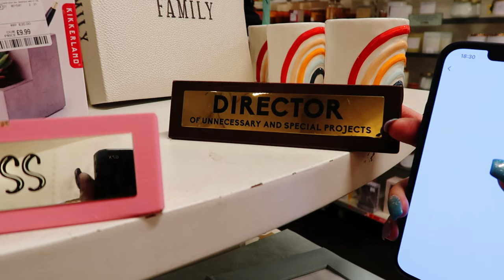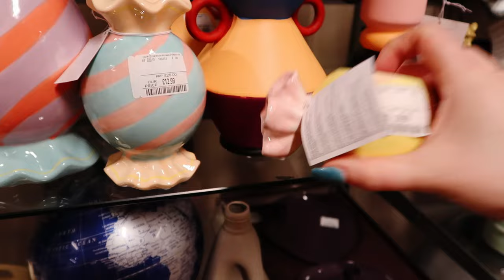Our car is broken AGAIN so we went Disney shopping 😁😂 *MUM AND DAUGHTER DAY*